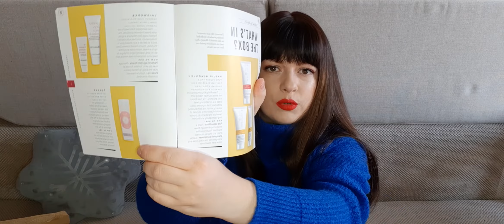OTWIERAM PUDEŁKO SUBSRYPCYJNE LOOK FANTASTIC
W filmie pokazuję zawartość pudełek subskrypcyjnych LookFantastic z listopada oraz grudnia. Film z unboxingiem pudełka LookFantastic będzie pojawiał się raz w miesiącu.